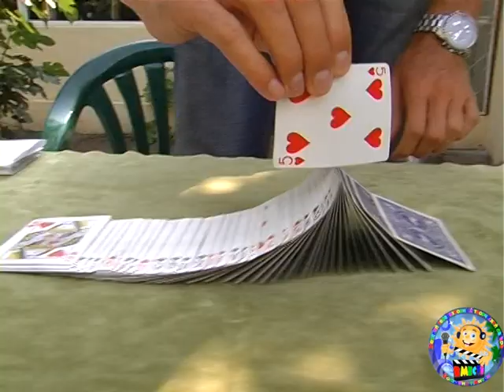Лагерь "Вместе", Болгария. Музыкальный ролик - 2016